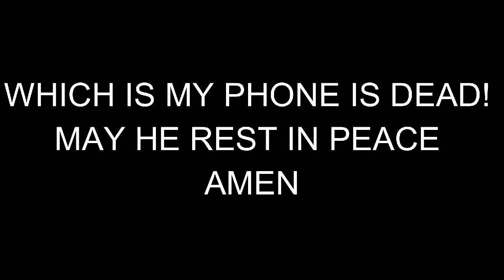FIXING WHAT'S BROKEN 2 CLEANING THE UNCLEANABLE REFRIGERATOR